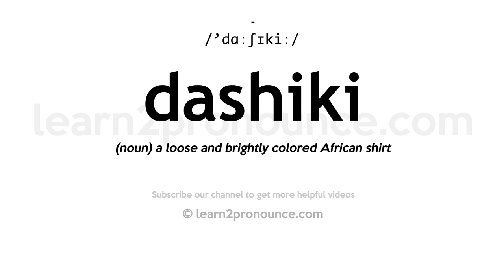How to pronounce Dashiki | English pronunciation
Learn how to pronounce Dashiki in English
DASHIKI
Pronunciation of Dashiki: /'dɑːʃɪkiː/
Definition of Dashiki: (noun) a loose and brightly colored African shirt